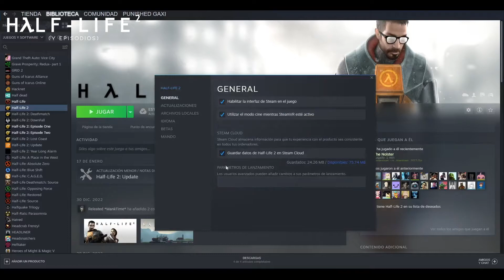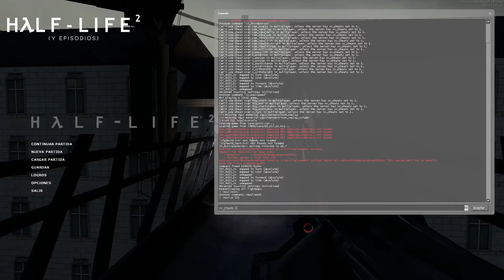¿Cómo activar la CONSOLA en HALF-LIFE?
Si quieres usar trucos en Half-Life, o usar comandos para experimentar, necesitaras usar la consola del programador, pero ¿Cómo se activa la consola?

Cápitulos:
Intro - 00:00
Half-Life 1 y Expansiones - 00:21
Half-Life 2 y Episodios - 01:14
Outro - 02:09